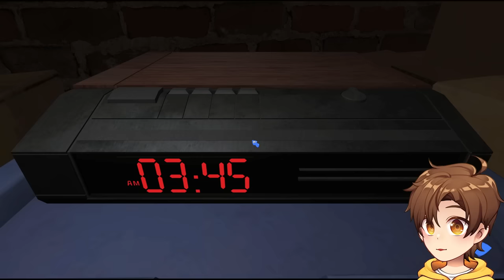Do NOT Trust Amanda the Adventurer...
Amanda do be adventuring